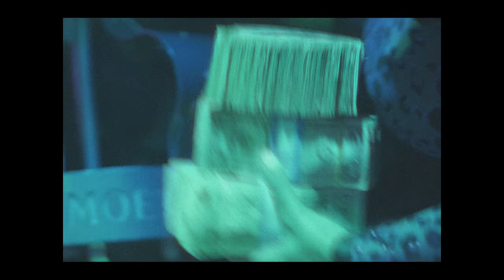Young Dolph, Key Glock - Penguins (Official Video)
Listen to the album "Dum and Dummer 2". Out now!